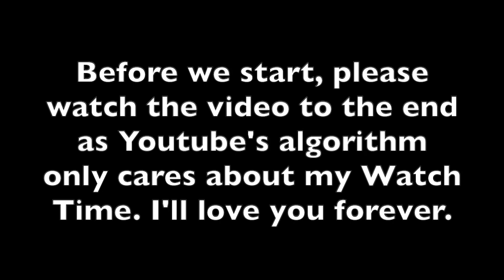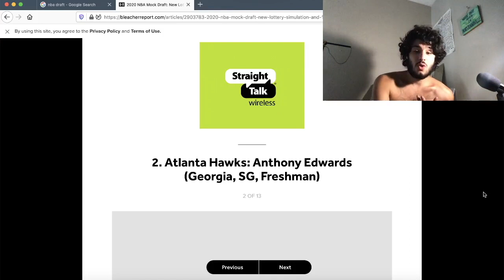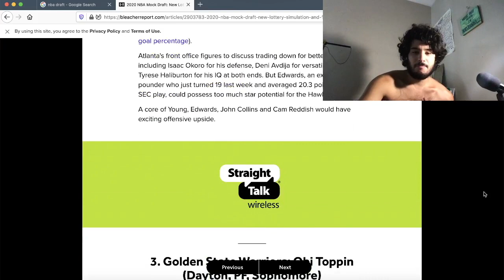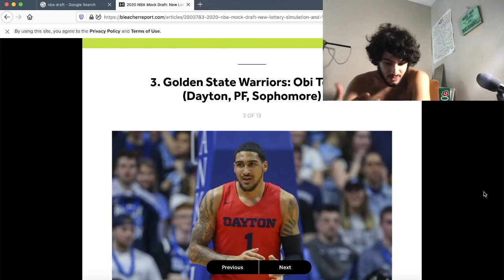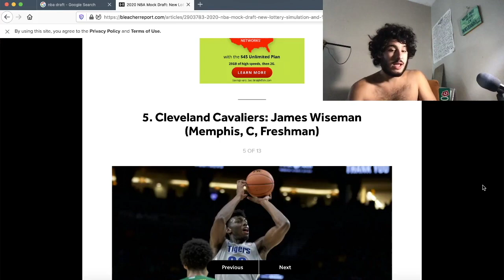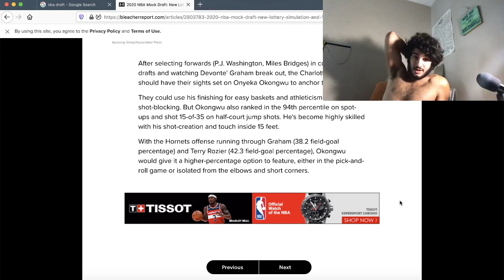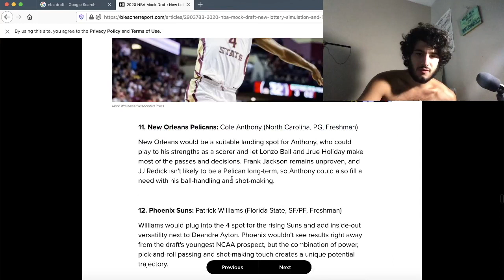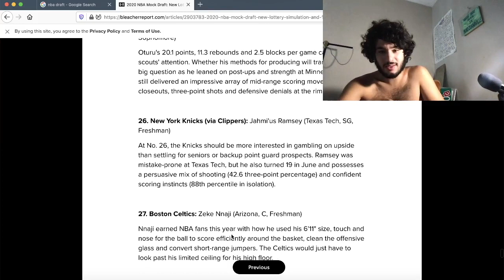2020 NBA Mock Draft - FULL First Round!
Watch till the end please because Youtube only cares about promoting video’s with longer watch times!

First full round mock draft of the 2020 NBA Draft.